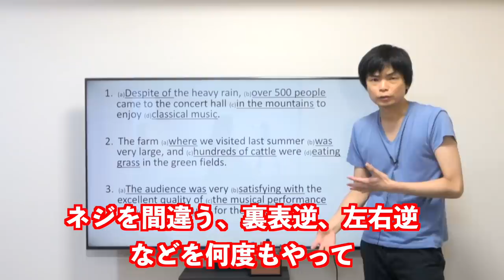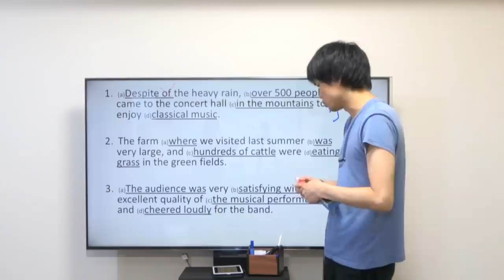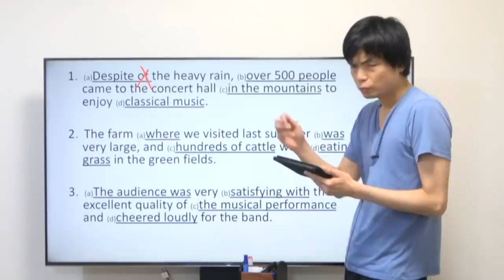いよいよ始まります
ついに授業準備を開始しました。1問解説もやってみました。

英語正誤問題対策講座①【攻略方法伝授】

正誤問題の第１講です。なぜ正誤問題が出てくるのかどういう対策をすればいいのか話しています。